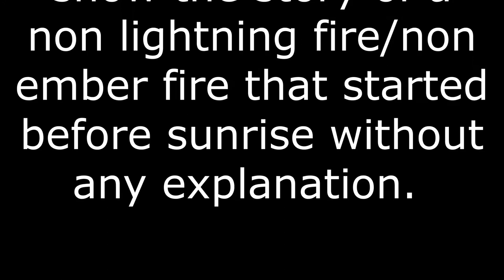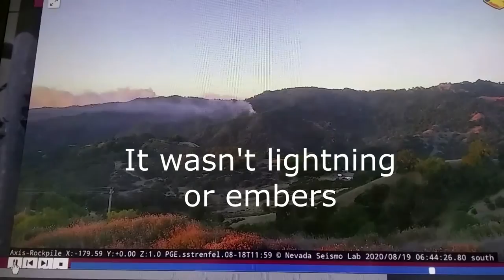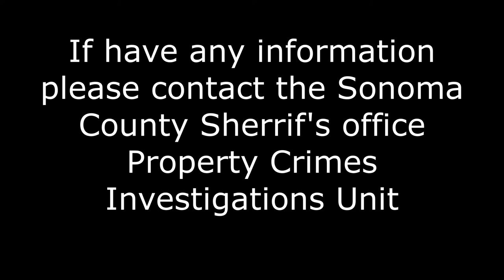Proof California Stewart Fire Wasn't Caused by Lightening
I apologize for the non polished editing, I don't do this for a living.